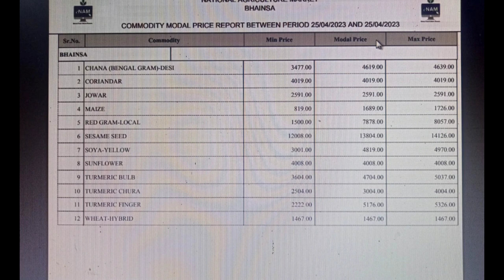25 April 2023 పెరగనున్న పత్తి ధరలు todaycottonrates telangana